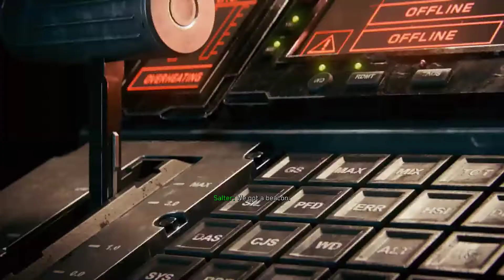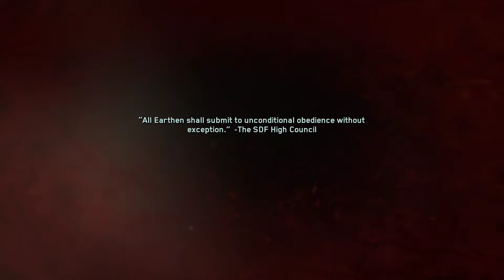Call of Duty: Infinite Warfare - Mission 6